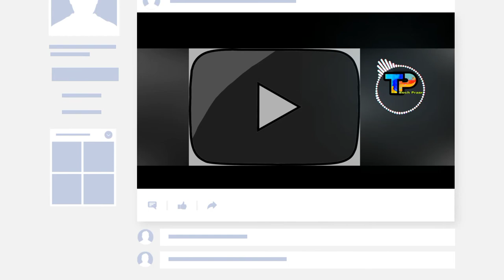FILM Background Music | Cinematic (No Copyright)